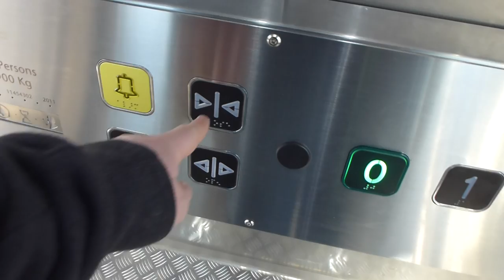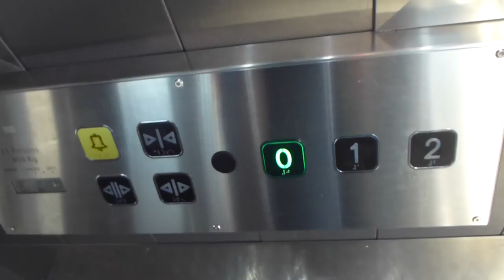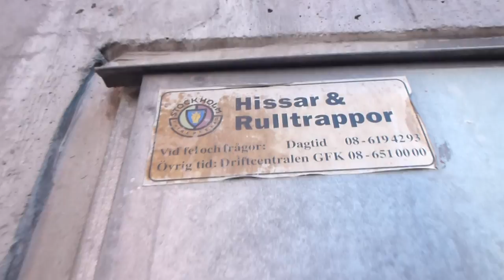KONE Ecodisc Mrl Traction elevator @ Globen 3